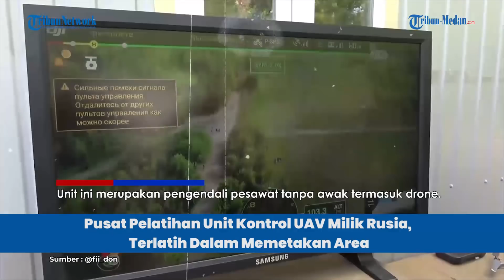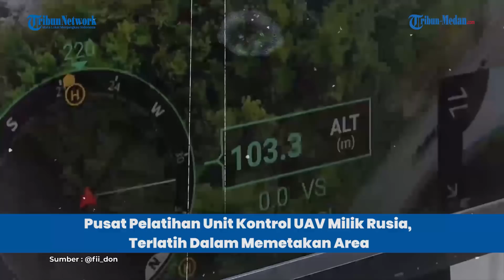PUSAT Pelatihan Unit Kontrol UAV Milik Rusia, Terlatih Dalam Memetakan Area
TRIBUN-MEDAN.Com, Ada berbagai macam unit militer dalam Angkatan Bersenjata Rusia, satu diantaranya adalah Unit Kontrol UAV.

Unit ini merupakan pengendali pesawat tanpa awak termasuk drone.

Unit kontrol UAV ini mendukung prajurit di lapangan dalam menguasai dan memetakan area.

Prajurit harus tahu secara detail apa yang akan mereka hadapi dilapangan.

Unit kontrol ini satu diantara unit lain yang penting dalam menjalankan misi Militer.